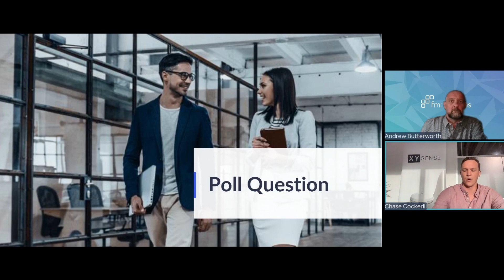Workplace Sensors Priority for Most Businesses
Workplace sensors are a top priority for businesses in the coming years.

Discover how sensors can contribute to new levels of understanding about space utilization in the workplace. Since there is no one sensor that “does it all” or fits every need, most organizations will use a combination of sensor types to tailor the data gathered to meet their workspace management objectives.